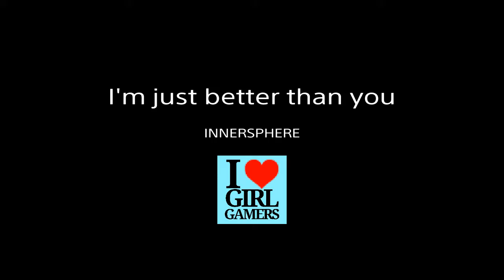I'm just better than you*